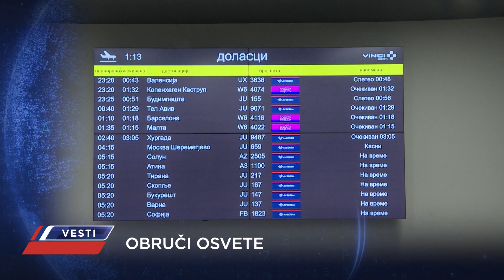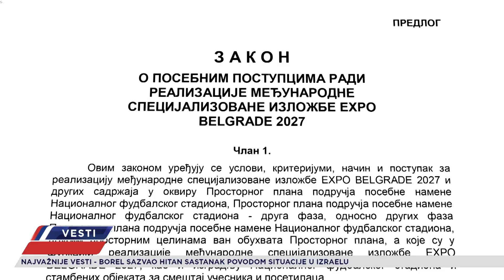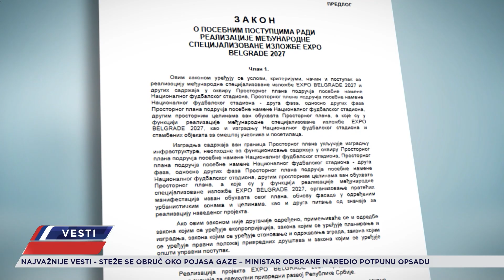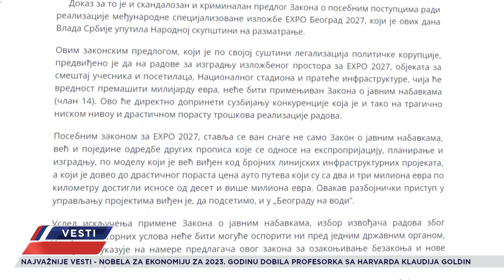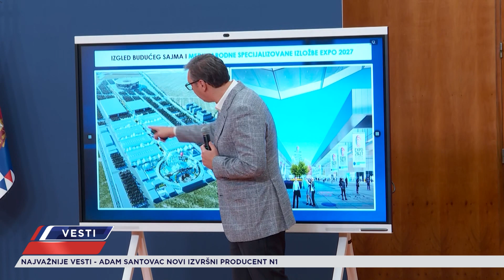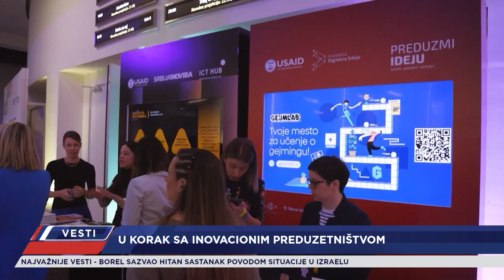VESTI - CELA EMISIJA - 09.10.2023.